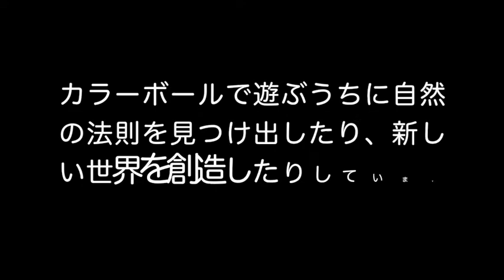カラーボール（童具館 和久洋三 デザイン）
童具館、和久洋三デザインのカラーボールは虹の色から発想され、子どもの手にちょうどよいサイズの、赤・青・黄・オレンジ・緑・紫の6色からなる直径4cmの球と、ブナ材をくりぬいた椀だけのシンプルな童具。
深い哲学を持って造られたカラーボールは、赤ちゃんの前にそっと置くだけで、赤ちゃんが夢中になり、自分で遊びを創り出す不思議なおもちゃです。